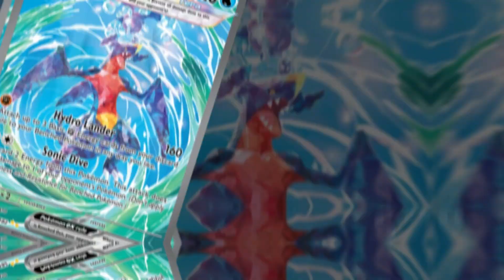TOP 10 Most Expensive Pokemon Cards in Paradox Rift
Here we'll take a moment to go over the top 10 most expensive Pokémon Cards in Paradox Rift.  (USD Market Price)